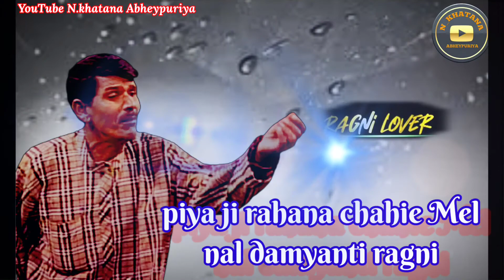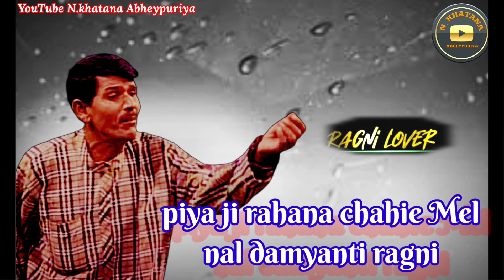Piya ji rahana chahie mel ।। Satpal dosa ragni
N.khatana Abheypuriya